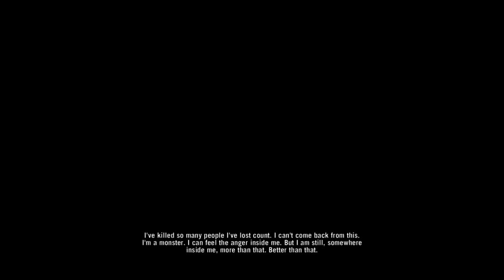Far Cry 3 - part 6 [END]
Dive into the wild and unpredictable world of Far Cry 3 with this complete gameplay walkthrough. Join us as we explore the vast open world, take on dangerous missions, and encounter unforgettable characters. Experience the full story from start to finish, filled with intense action, stunning visuals, and a gripping narrative.

Credits:
Special thanks to Ubisoft for creating this incredible game.